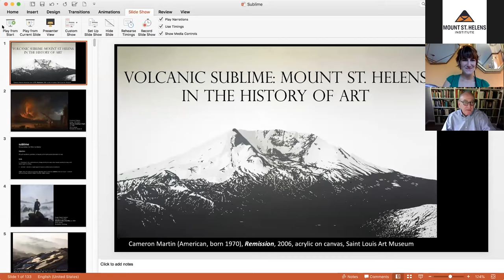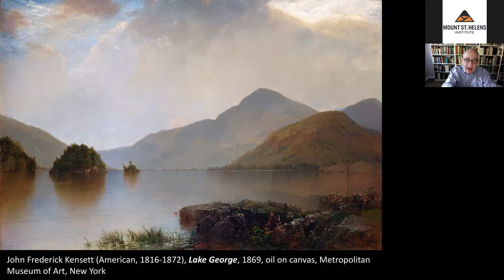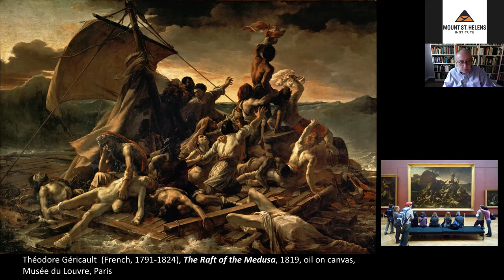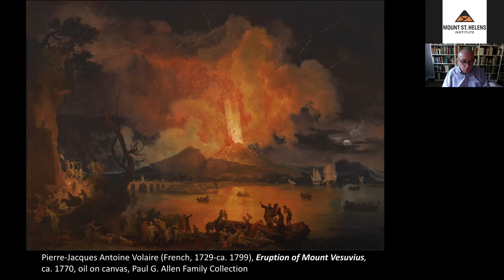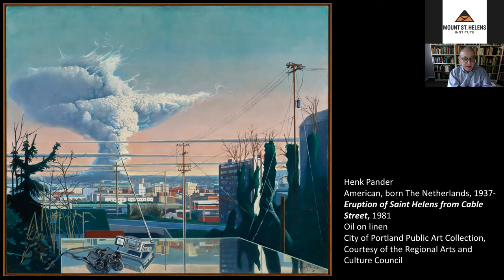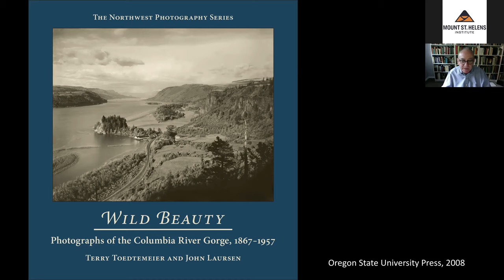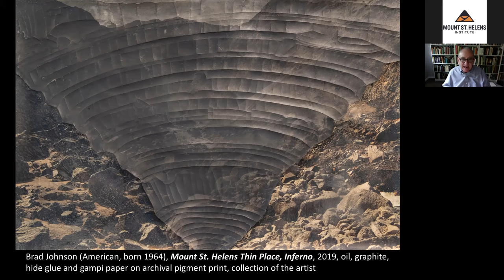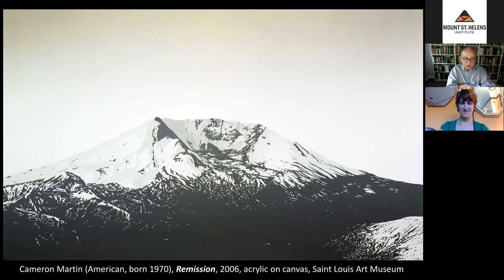VV&B: Volcanic Sublime: Mount St. Helens in the History of Art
Presented by Dawson W. Carr The Janet and Richard Geary Curator of European Art, Portland Art Museum
Today we use the adjective ‘sublime’ to describe anything great from delicious food to a brilliant performance by a musician or athlete. In the history of ideas, ‘the sublime’ refers to something that overwhelms our ability to comprehend its grandiosity, producing a feeling of awe and pleasurable terror. As philosophers and artists explored human responses to sublime sights and events in the eighteenth and nineteenth centuries, Vesuvius was active and its thrilling eruptions became a major subject for landscape artists. This talk will explore images of Mount St. Helens – before, during and after the great eruption of 1980 – in relation to the expression of the sublime in art through the ages.